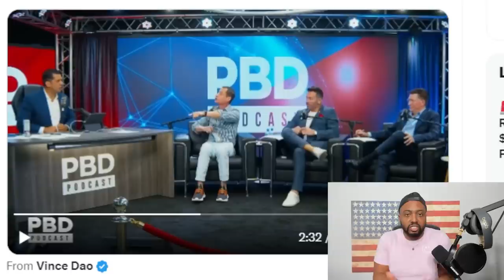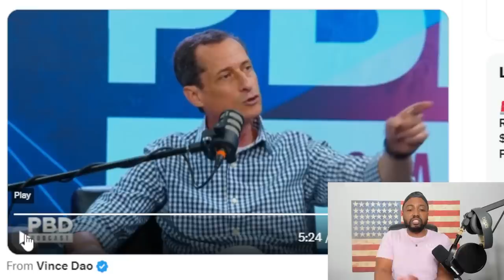Anthony Weiner EXPOSES Himself With EPIC MELT DOWN During HEATED Clinton Body Count Theory Debate!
Disgraced former Democratic New York Rep. Anthony Weiner lost his cool on Patrick Bet David.